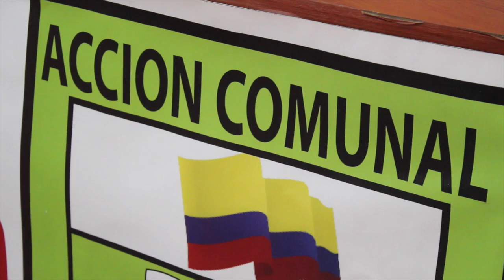ADMINISTRACIÓN MUNICIPAL POSESIONÓ A EDILES DE ASOJUNTAS.